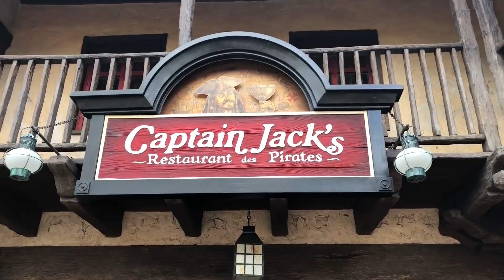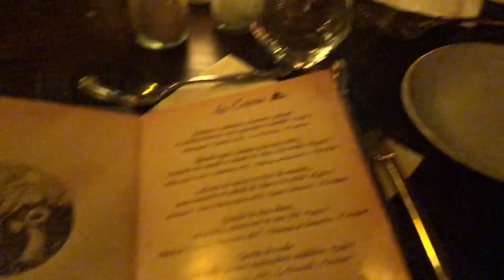UNE JOURNÉE TRÈS TRÈS MAGIQUE !!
VLOG de notre journée à Disneyland Paris avec Miss Jirachi et Wonder Hook pour l'évènement Pirates VS Princesses !! :D

჻ Me retrouver

Bisous ! ♥

Ptikouik